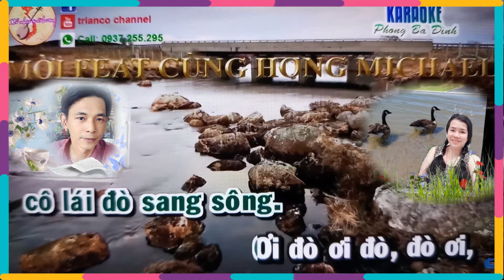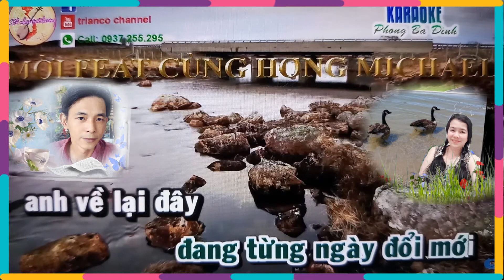TC DIEM HEN QUE HUONG ( TB) LAN VO & MAI THAT LANG .